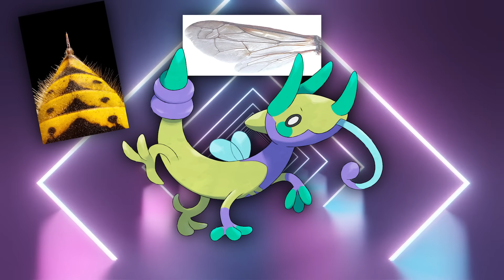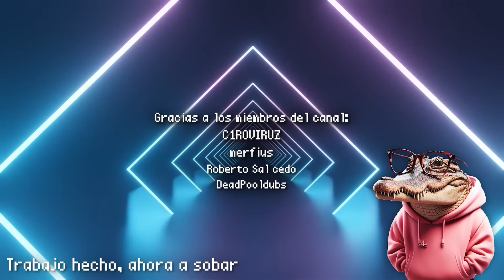HE CREADO UN NUEVO "EEVEE" DE TODOS LOS TIPOS 🦎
HE CREADO UN NUEVO EEVEE DEL RESTO DE TIPOS 🦎
NUEVO EEVEE
LEPPET POKÉMON ARMONÍA